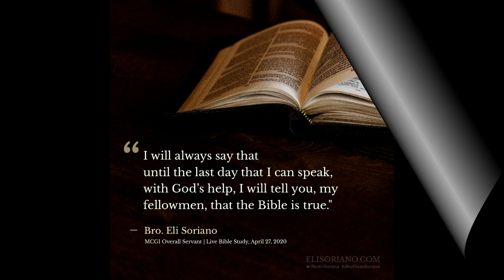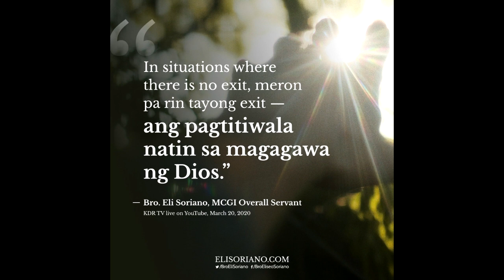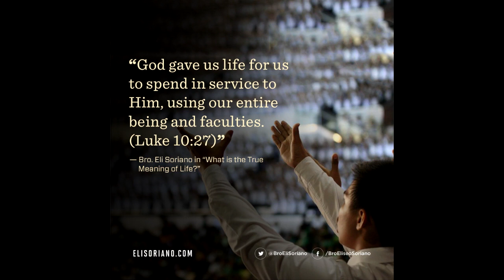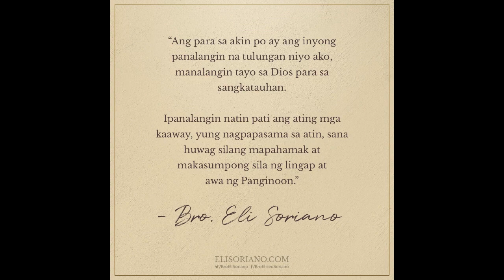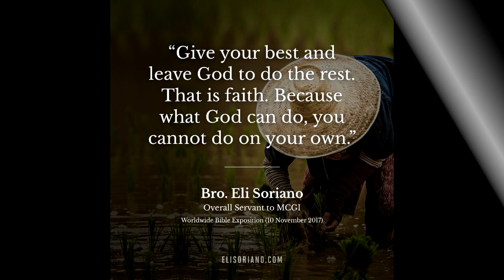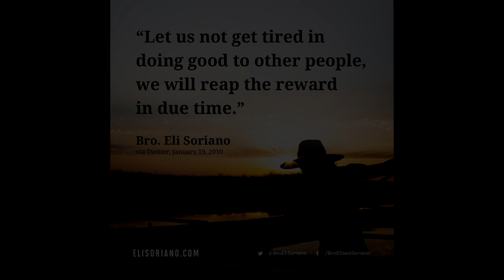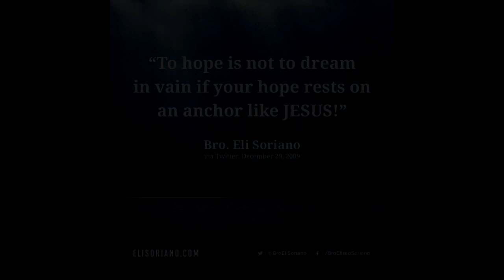Bro. Eli Soriano: A Tribute (Salamat sa Isang Katulad Mo)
This is a tribute video presentation to Bro. Eliseo F. Soriano, the Most Sensible Preacher of our Time, featuring His official quotations which came from the Bible, with the song which is entitled Salamat sa Dios sa Isang Katulad Mo.

Thanks be to God for the 73 years of fruitful service to God and Humanity. Thanks be to GOD. To GOD be all the Glory.

Hailing from the Philippines, Brother Eli Soriano is an award-winning international evangelist who has been in service to God and humanity since 1964.

Lyrics:

Sinugo ng Dios upang mangaral
Ng salita Niyang banal
Upang magturo ng daan ng kaligtasan sa lahat
Iyong minulat matang nadidimlan
Sa tulong ng Dios Ama
Hindi mo inaalintana hirap at
kalungkutang binabata

Inilaan mo lahat ng nasa 'yo
Buong lakas at buhay mo
Ipinangaral ang tunay na daan
Patungo sa kaligtasan
Di mo inuna ang ‘yong sarili
Maganap lamang ang tungkulin sa lahat

Kaya't salamat sa Dios
Sa pag-iingat Niya sa 'yo
Salamat sa Dios
sa isang katulad mo

Pinag-uusig, inaalimura,
kinukutya't, nilalait
Hindi nila nauunawa
ang iyong ginagawa

Ang lahat ng ito'y iniaalay mo
Sa Kanyang lumikha sa 'yo
Sa Dios ang lahat ng papuri't
karangala't, pasalamat
dahil sa 'yo . . . . .

Salamat din sa Dios
at may katulad mo

This video is made for a TRIBUTE VIDEO PRESENTATION ONLY in its purity (This video is not associated with any company or products mentioned on the video)
✔ Video clips, photos, and music in their possession